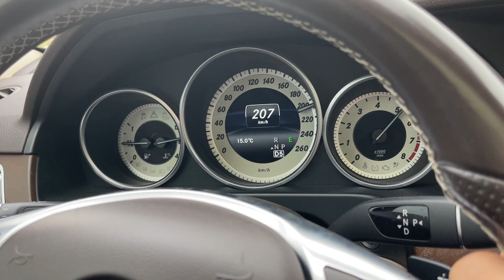İSTANBUL EDİRNE OTOBAN MERCEDES E180 HIZ TESTİ